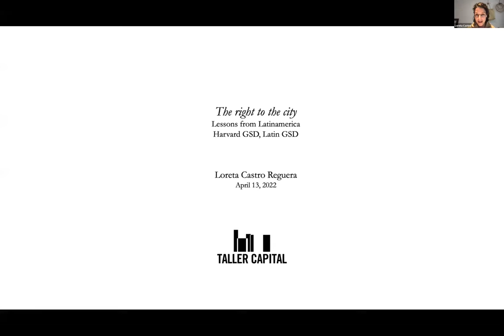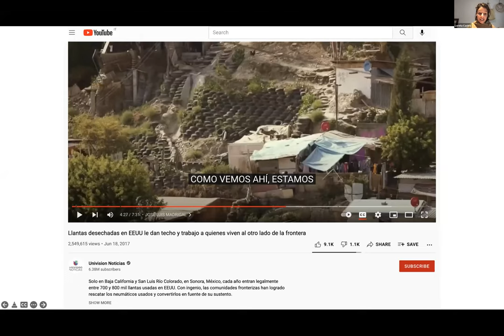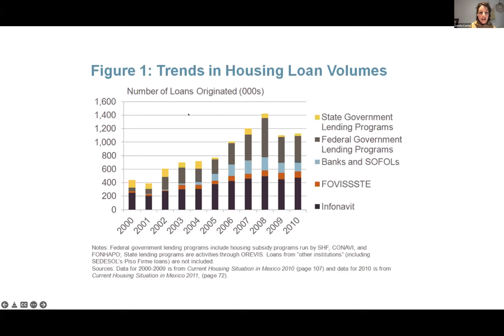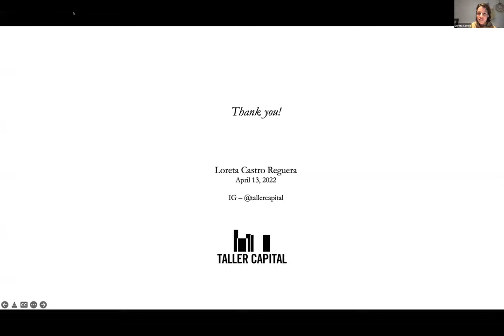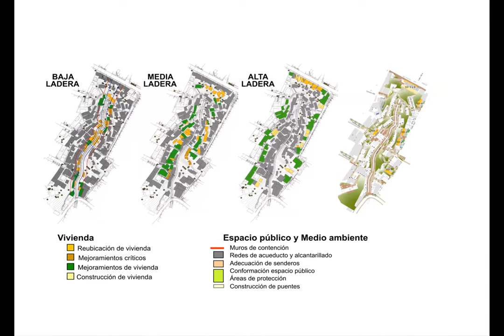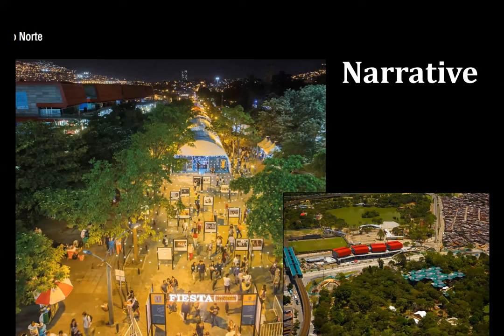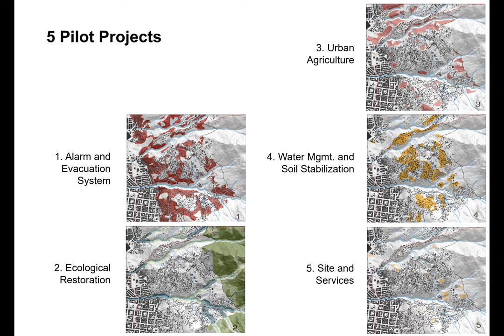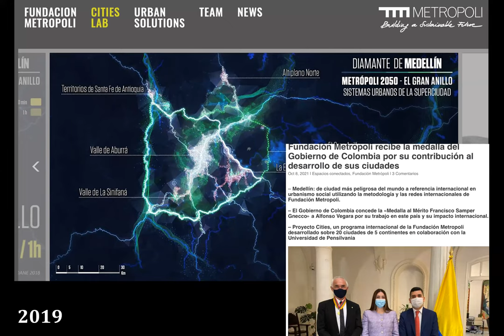Lessons from Latin America - Session 3: Right to the City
The idea of the Right to the City has catalyzed social movements throughout Latin America, redefining policy and place-making at multiple levels of governance. From Social Urbanism to Urban Acupuncture, the initiatives aimed for inclusive and representative common grounds throughout the region. Brazil’s City Statute, for example, legally instituted municipal participatory planning and social land use. In Mexico City, municipal officials declared urban mobility a human right. Despite these innovations, however, spatial inequalities persist. Alejandro Echeverri (COL) and Loreta Castro (MEX) shared Latin American initiatives transforming urban struggle into urban hope and key lessons to globally advance inclusive urbanism.

Moderated by Cristina Dávila González (MUP '23) and Enrique Mutis (MAUD '23).